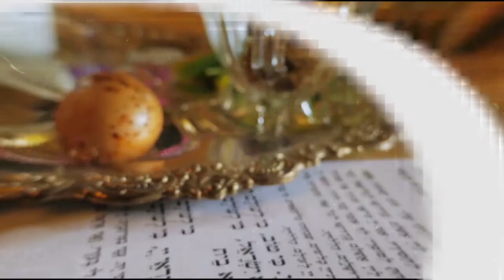Rabino Binyamin Karaguilla - Shavuot 5782 | Hidabroot Brasil (2022)